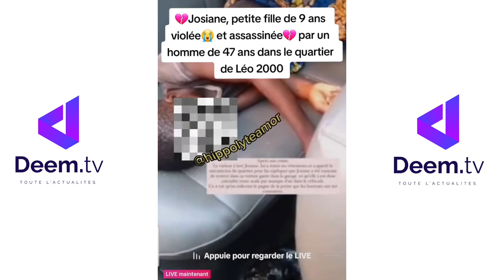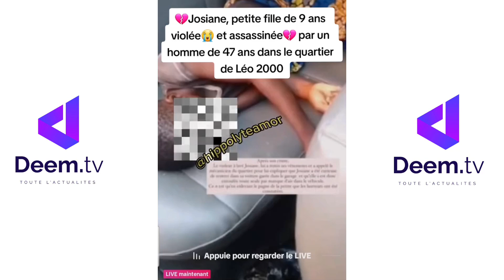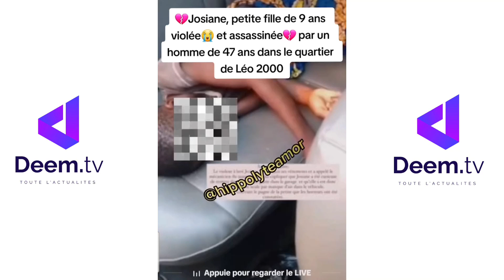🛑 URGENT : JUSTICE POUR JOSIANE (VI0L€ et TŪ£ PAR CET HOMME DE 48ans )